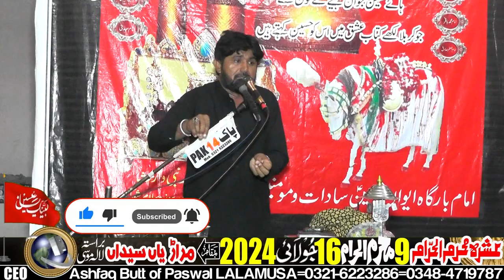Zakir Samar Abbas Bhatti-9-Muhrram-16-July-2024-Marariyan Syedan LALAMUSA(ashra muhrram)